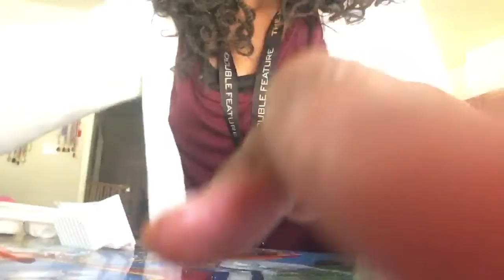MAKING CHEESEBURGER YUMMY NUMMIES| FEAT. ZYLER AND DAYA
This video was just a lil crazy BUT it was funny... I think LOL!

Stalk Meh:

Musical.ly: @heyitsaniyaaaa

What Makes This Stuff Happen:

Camera: FujiFilm Finepix S400 & iPhone for close ups

Editing Program: iMovie

Editing Help: Gabrielle Marie